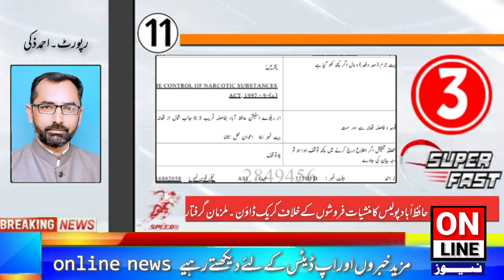November 12, 2021(2)